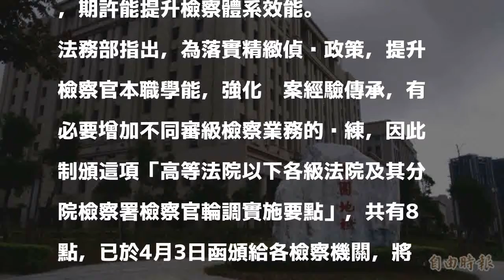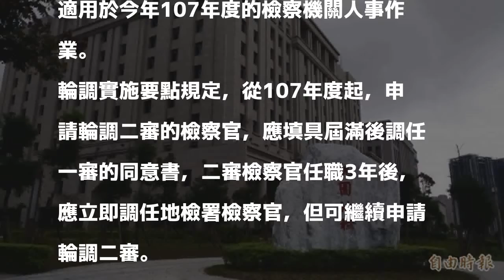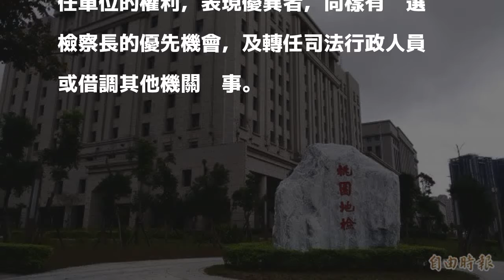輪調新制出爐 二審檢察官3年任滿須回一審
〔記者楊國文／台北報導〕法務部今天公布受檢察官高度關注的一、二審檢察官輪調新制，並表示為落實司法改革國是會議決議，依新頒訂的「一、二審檢察官輪調實施要點」規定，未來二審（含高分檢）檢察官任期以3年為限，3年屆滿須論調一審，輪調新制不限申請輪調二審的次數，期許能提升檢察體系效能。

發表評論評論如下。